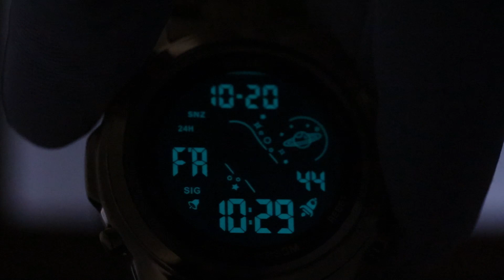SKMEI 2019 Astronaut Dual Time Digital Watch Men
SKMEI 2019
Weight:101g
Case: Zinc alloy
Band: Leather
Buckle: stainless steel
Waterproof: 30meter
Case width: 43mm
Case height:46.7mm
Case thickness: 11.6mm
Band width: 18mm
Watch length: 230mm

Function: 2Time,Chrono, Alarm, Date, Week, EL light, 12/24 hour clock, Countdown timer